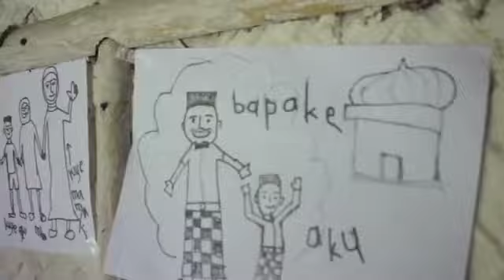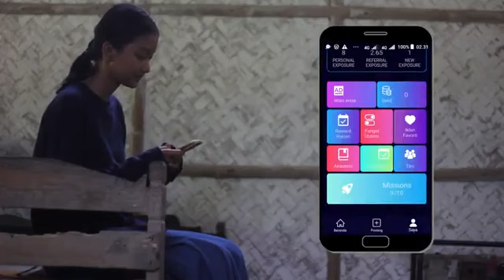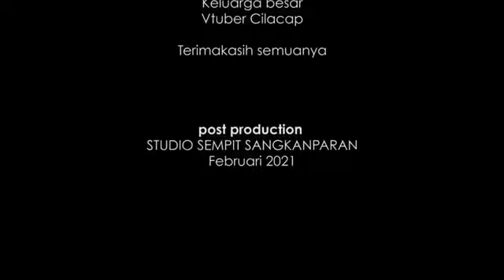UNTUNG ADA VTUBE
Di masa sulit saat ini kita kadang berfikir susahnya cari uang, maka dengan menggunakan aplikasi v tube kita bisa menghasilkan uang dengan cara yang bisadibilang cukup mudah, hara perlu belajar dengan giat dan konsisten kita